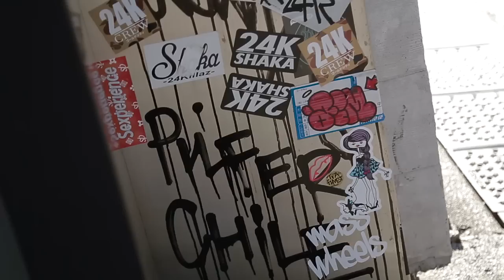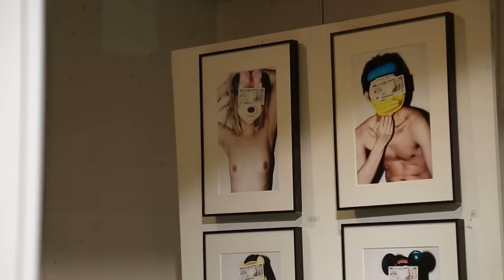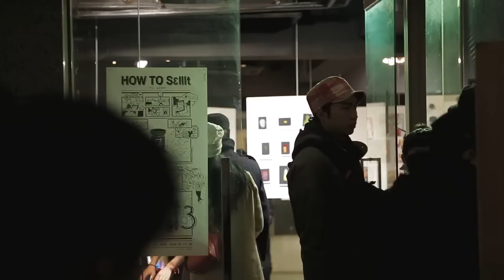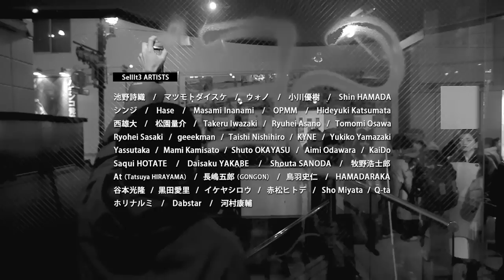ANAGRA presents SellIt3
at Aquvii Art THE TERMINAL

Direction / naotosakamoto
Sound / tomar (metrofield)